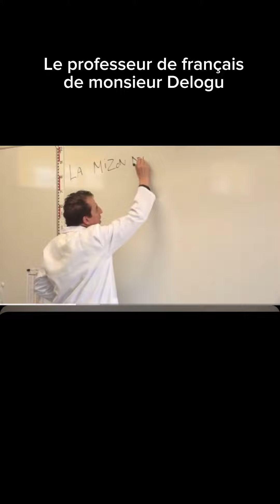l'ancien professeur de Delogu Sébastien